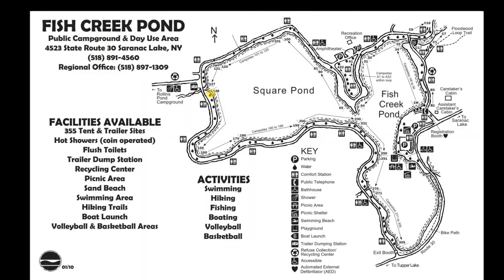Fish Creek 2014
Camping at the NYS DEC Fish Creek Campground September 27-28, 2014 and paddling Fish Creek, Floodwood Pond, and Rollins Pond, and checking possible future campsites on Rollins Pond (now closed for the season).